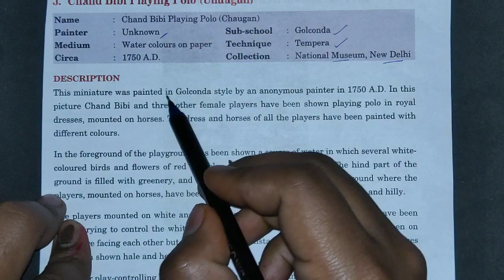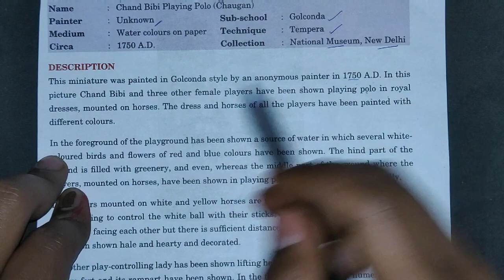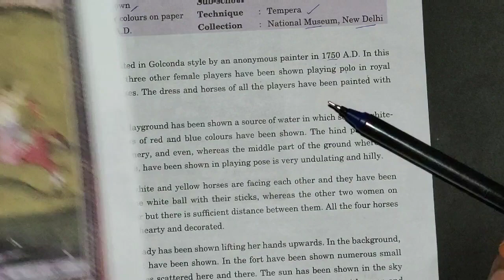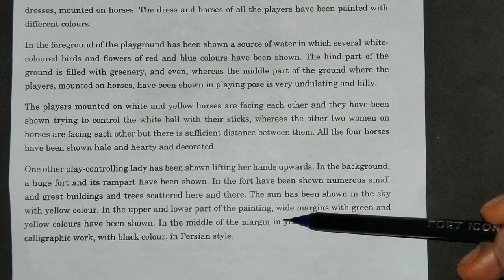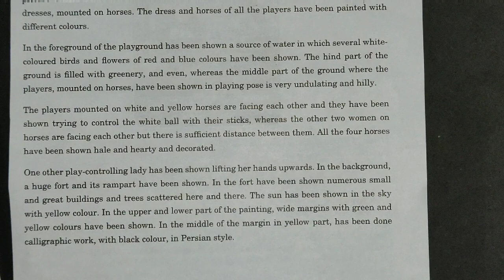CHAND BIBI PLAYING POLO ( CHAUGAN) || 12th || FINE ARTS